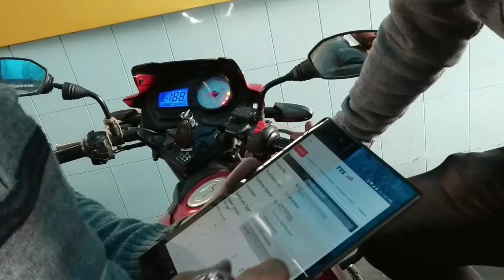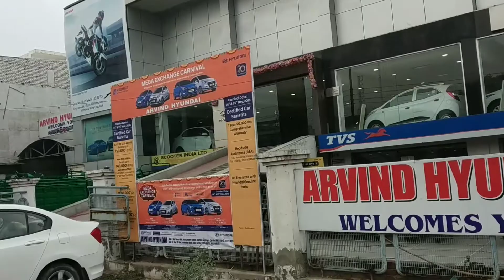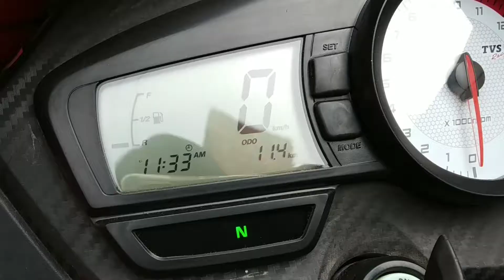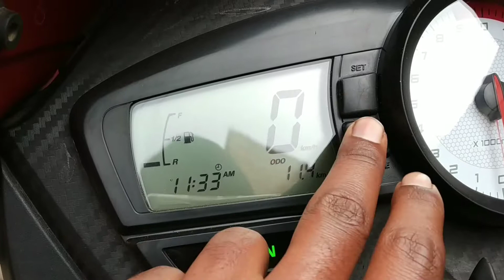AN UNCOMPLETED SERVICE OF TVS APACHE RTR 180